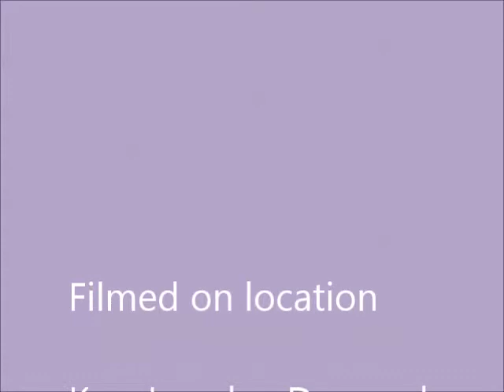VB #2 ∙ Clairvoyancetræning, meditation og auralæsning - Se også blogserie S08 & S12 E05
Se også blogserie S08, som er mere omfattende omkring mange aspekter af meditations- og clairvoyancetræningen.

Kurserne danner basis for en esoteriske udvikling, hvor man lærer at forholde sig til verden som den fremtræder i auraen: sikkerhed i at bedømme og kalibrere det, man iagttager, hensigtsmæssig brug af tænkningen, følelserne, forestillinger og holdninger i det esoteriske arbejde.